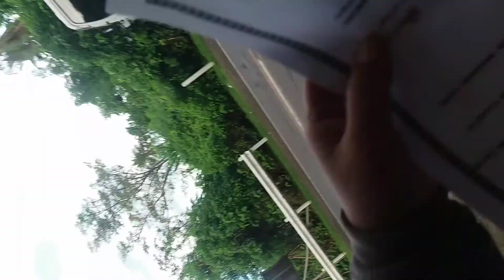Sobrang lupit ng biliran border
maglakabay tayo